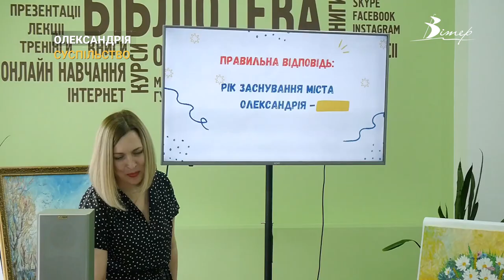Воюють мистецтвом! Олександрійські художники збирають кошти на машину військовим | CBN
39 робіт виставили на продаж олександрійські художники. Вернісаж «Фарби рідного міста» присвятили дню заснування Олександрії. За отримані гроші куплять авто для військових.